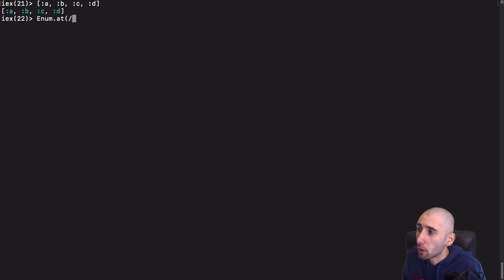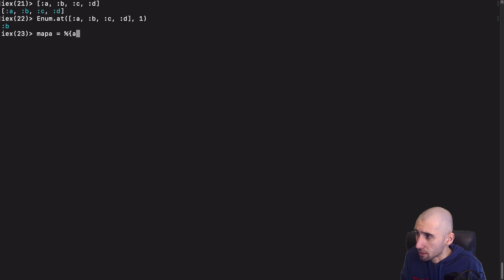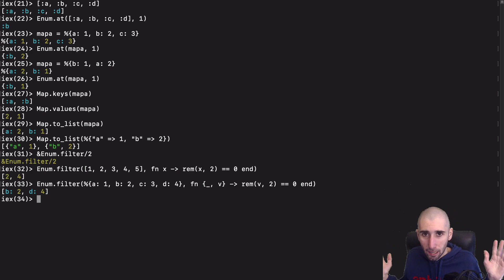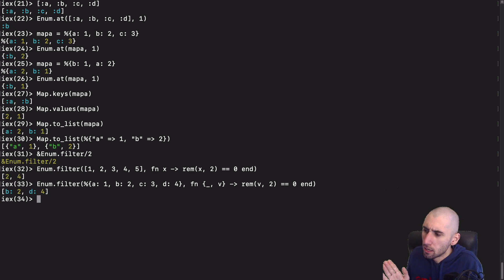Programación funcional en Elixir: ¿Cómo usar filter?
La función filter del módulo Enum sirve para extraer de una colección enumerada de elementos una subcolección en la que sólo nos quedamos con aquellos elementos que cumplan con una condición booleana que le indiquemos previamente.